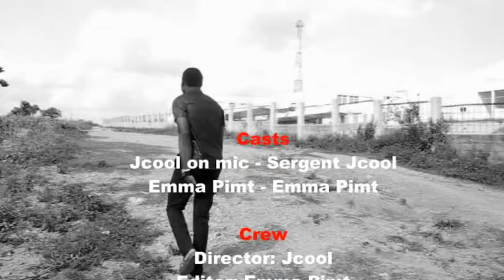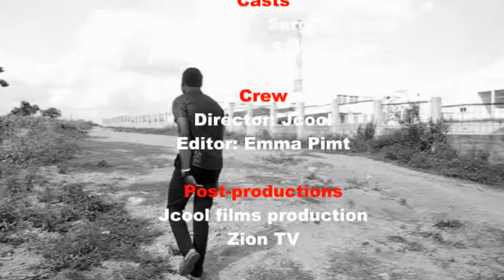Key to my room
A must watch comedy skit from Emma Pimt and Jcool 😂😂😂